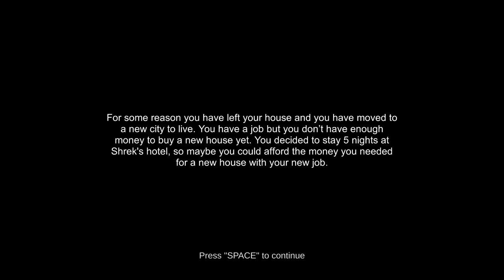Annoying Orange spends 5 Nights at Shrek’s Hotel!!!